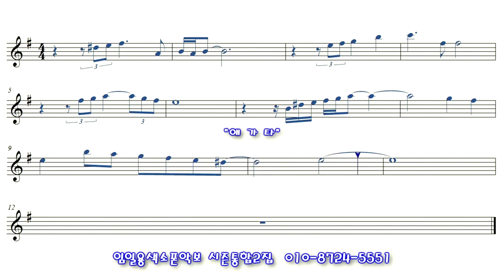[애가타] 색소폰연주 임일용색소폰 쉬운악보모음 시즌통합2집 Saxophone cover/sheet